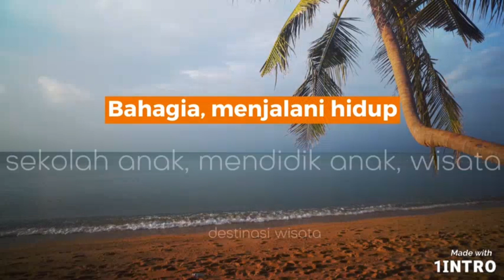NGABUBURIT KE RAMADHAN EXPO 2024 DI ALUN ALUN CIMAHI || 7 April 2024